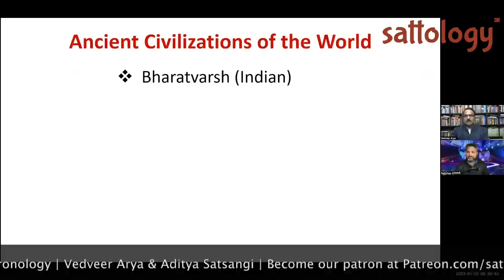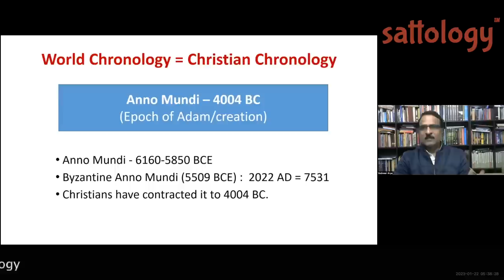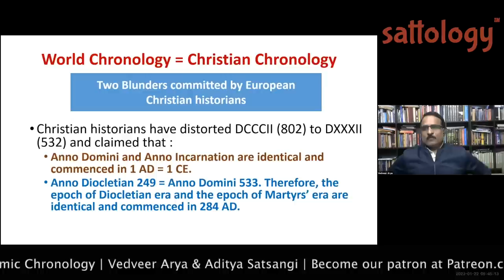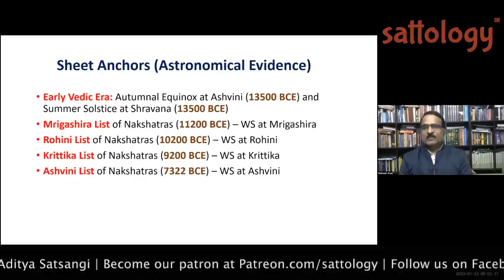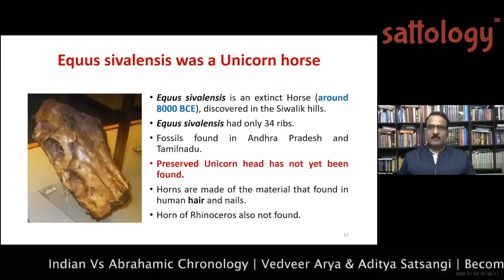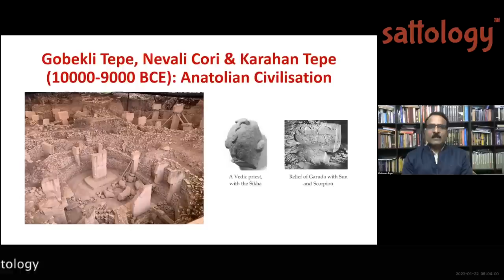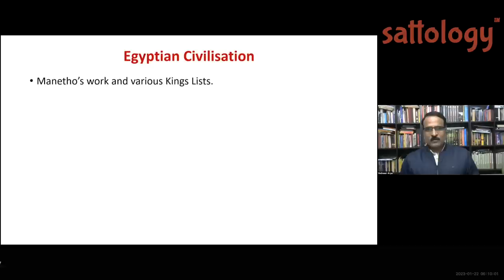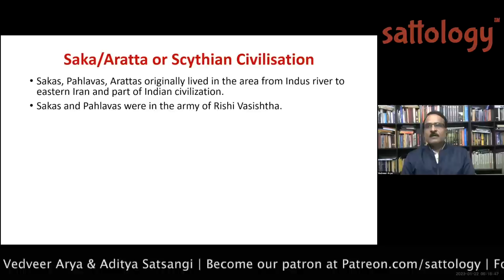Why Western Chronology fails before Indian? ; Sattology, Vedveer Arya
Topic: Why Western Chronology fails before Indian? ; Sattology, Vedveer Arya,